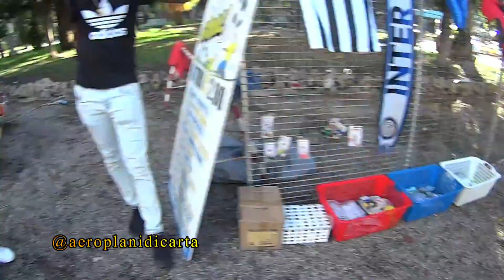Riflessioni mattutine di un uomo confuso🤔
per FuoriGioco RTV
(la puntata completa, (speciale festadimadonna) la vedrete giovedì su aeroplanidicarta ReggioTV)
Alfredo Auspici Due Chisti Simu by Aeroplanidicarta Tutti figli di Pianca